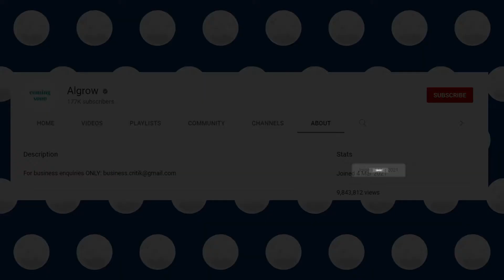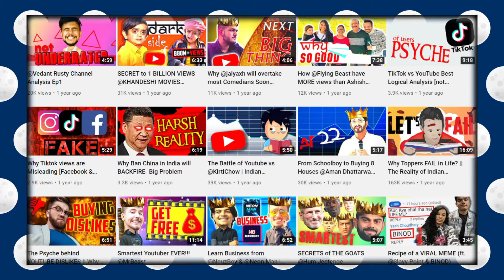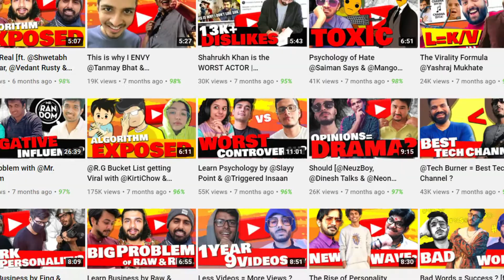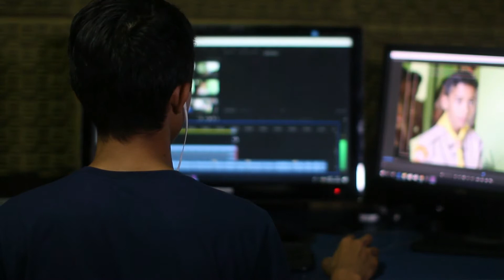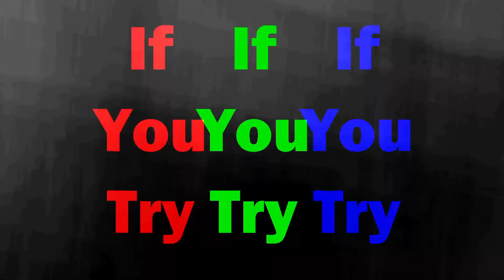Algrow Youtube Growth Secret 2021 | Algrow Channel Analysis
Algrow, Algrow, Algrow !!! You have heard this YouTube Channel Name Recently a lot and If not then Algrow is a channel who talks about YouTube Algorithm and How to Grow on Youtube. On Algrow Most Videos are about how to get 1000 subscribers, how to get more Subscribers, how to get first 100 subscribers, how to increase ctr on your Videos etc.

Algrow has a another channel called Critik in which he talks about Learn Psychology and Bussiness from Other Youtuber's. Unlike Algrow, critik's Growth was different in terms of numbers.

In this Video I will compare both Algrow and Critik channels in Depth and Discuss about what we can learn from Algrow and Critik.

Here's what I use to Create my Videos -

My Laptop
My Microphone
My Monitar
My Video Editor Software
My Headphones

Sapiens: A Brief History of Humankind
The Science of Storytelling
Harry Potter : The Prisoner of Azkaban

Time Stamps :-

00:00 - Intro
01:17 - Point 1
02:25 - Point 2
03:39 - Point 3
05:06 - Conclusion